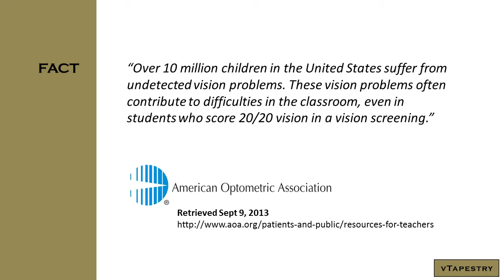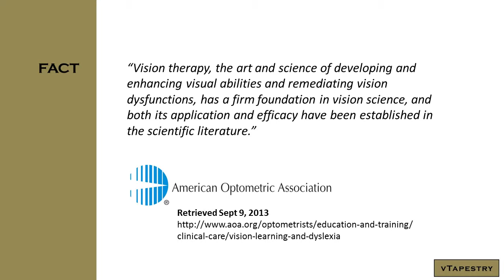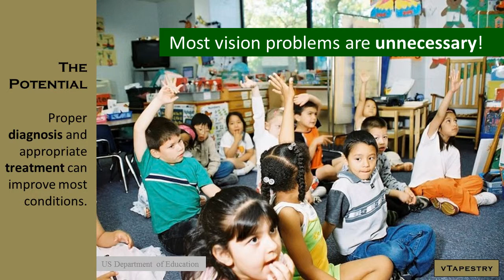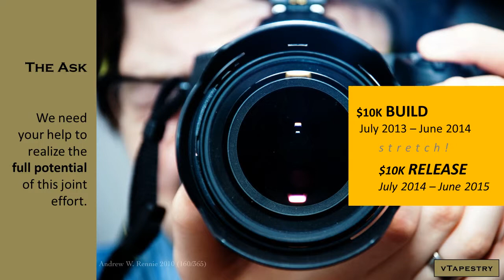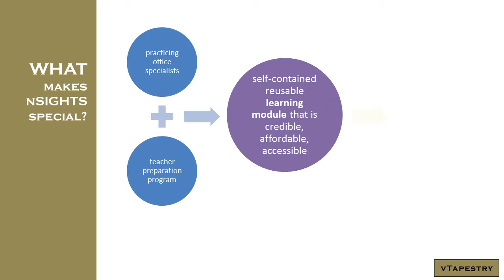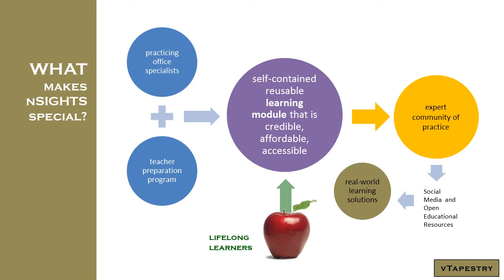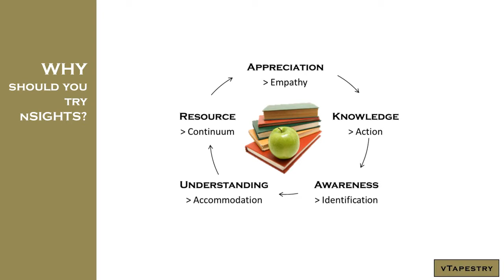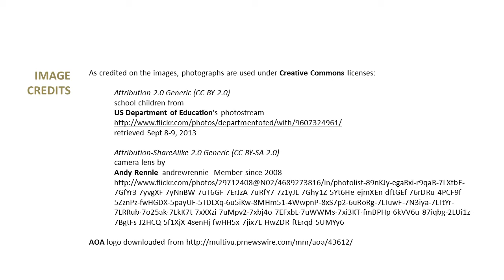Let's BUILD nSIGHTS!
OUR audacious goal is to get the word about Vision Development out to educators. When over 80% of information comes to us visually, it makes a lot of sense that the 'hidden' vision issues 1-in-4 students suffer from are a huge factor in inhibiting learning success. Because many vision issues can be identified and treated (for all ages), nSIGHTS translates detailed and disparate content about Vision Development into a comprehensive and practical online module that's intuitively navigable and easily understandable.

This is the lead for our first fundraising activity...
for more information on how you can help!